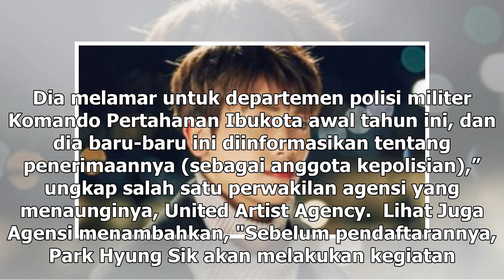Manis Studio | Tinggalkan Industri Hiburan, Park Hyung Sik Pilih Jadi Polisi - VIVA